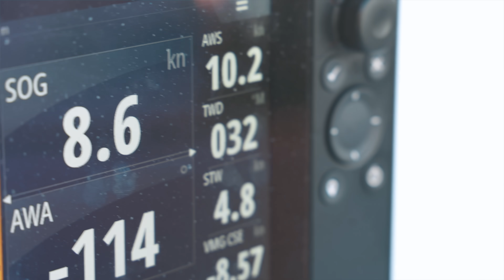We'll Never Sail The Same Way Again | Step 307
↓ JOIN THE UMA NATION ↓
For Discord Benefits, weekly behind-the-scenes, early videos, daily Morning Report, and more bonus content:

🎵 In this video: Family Ties- Cereus Bright
▸ Follow our Soundtracks on Spotify:

▸ MAIN CAMERA
▸ MAIN LENS
▸ GO PRO
▸ TRAVEL DRONE